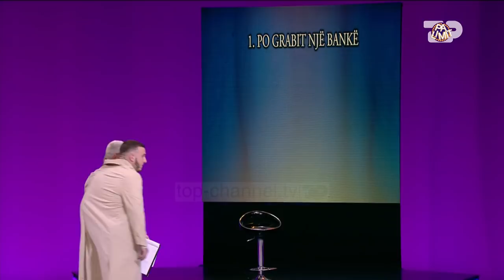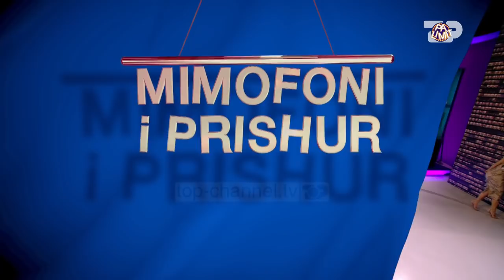Pa Limit, 29 Maj 2017, Pjesa 2 - Top Channel Albania - Entertainment Show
Moderatore: Luana Vjollca
Te ftuar: Kida, Getinjo, Mozzik
Na ndiqni në: